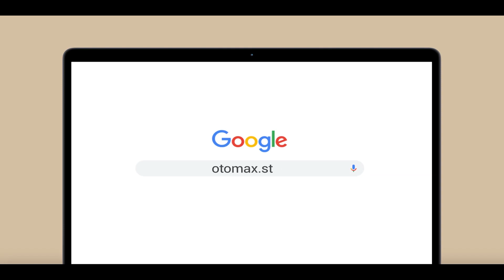MAZDA 2 SKYACTIV, Modifikasi Ganti Velg Sparco Trofeo Special Velg Rare Item!!! | otomax store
Bisa juga kunjungi toko cabang kami di:

Otomax Store - Bekasi | AXC Summarecon Bekasi Blok Blok VE/011, Blok VE/012
Blok VF/005, VF/006, VF/007, VF/008, VE/015, VE/016, Jalan Boulevard Timur, Marga Mulya, Bekasi Utara, RT.003/RW.002, Marga Mulya, Kec. Bekasi Utara, Kota Bks, Jawa Barat 17143